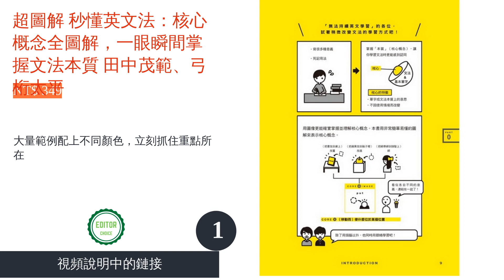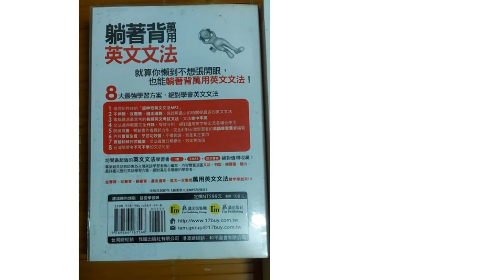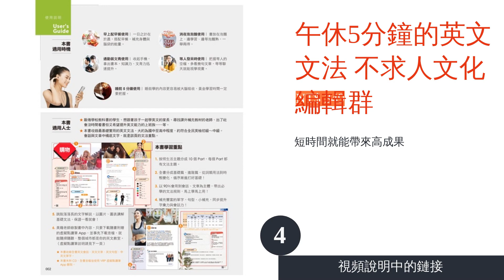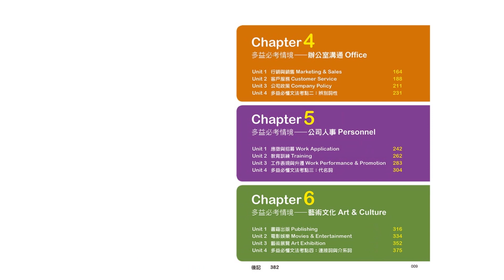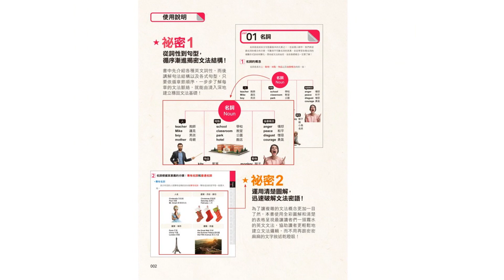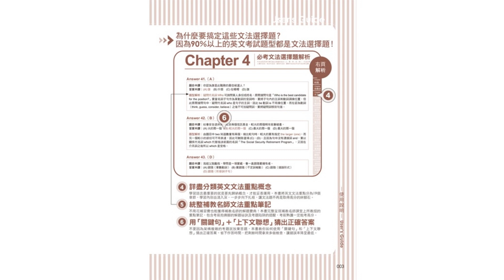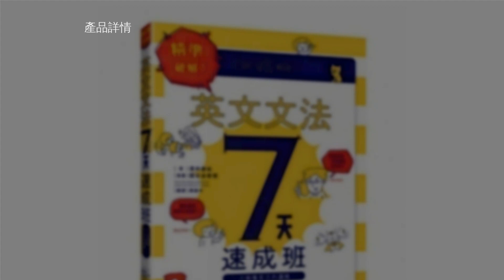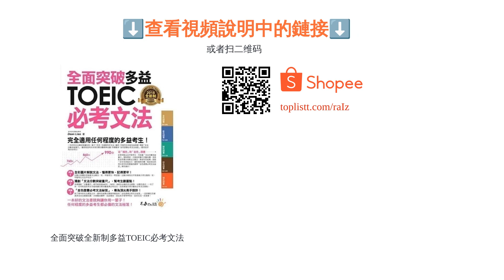10大英文文法題庫推薦排行榜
00:10 #1 - 超圖解 秒懂英文法：核心概念全圖解，一眼瞬間掌握文法本質 田中茂範、弓桁太平 (NT$ 349)
00:56 #2 - 躺著背萬用英文文法 蔣志榆 (NT$ 299)
01:50 #3 - 英文文法全書【二版】 Dennis Le Boeuf、景黎明 (NT$ 920)
02:36 #4 - 午休5分鐘的英文文法 不求人文化編輯群 (NT$ 349)
03:27 #5 - 奇蹟英語講師帶你從0解構多益TOEIC單字文法 Yiling Chang (NT$ 449)
04:16 #6 - 全彩全圖解英文文法有祕密 地表最強教學顧問團 (NT$ 379)
05:02 #7 - 一定會考的英文文法選擇題1,000 鄭穎 (NT$ 379)
05:50 #8 - 完全制霸！英文文法（基礎篇） Nancy、Ignace (NT$ 349)
06:35 #9 - 精準破解！英文文法7天速成班 澤井康佑 (NT$ 380)
07:25 #10 - 全面突破全新制多益TOEIC必考文法 (NT$ 299)
08:13 結尾

10大英文文法題庫推薦排行榜

現今國際化社會中不管是對國高中生、大學生，又或是社會人士而言，英文能力都是很重要的技能。為此，市面上推出各式各樣的英文文法書，例如主打從基礎開始的參考書，或是檢定必備的題庫等等，想從繁多的種類中挑選出適合自己的書籍總讓人困惑不已。
因此本篇文章將會介紹挑選英文文法題庫的技巧，也會以排行榜的方式推薦十本口碑極佳的人氣題庫。相信從零基礎與希望進行總複習，到以多益滿分為目標的考生都能找到理想的書籍，藉此大幅提升英文能力。